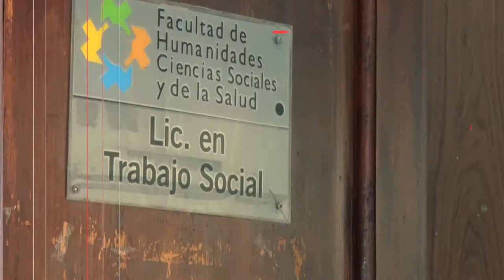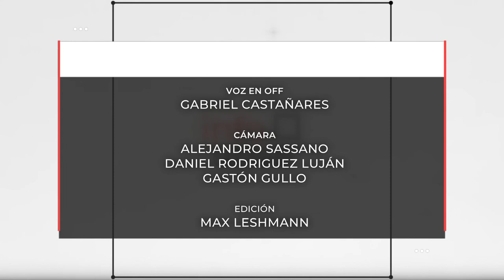INFO UNSE 13-12-2019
Compartimos el INFO UNSE de este viernes 13 de diciembre:

* Dictado de la Tecnicatura en Administración y Contabilidad en Termas de Río Hondo.
* Homenaje a la estudiante Soledad Ruíz en el Día del Trabajador Social.
* Certificación en Normas de calidad en la UNSE.
* Distinción al Mérito Académico para el rector de la UNSE, Ing. Héctor Rubén Paz.
* Presentación del libro de EDUNSE: "Derechos Humanos, Buen Vivir y Educación", colaboración UNSE-UNAE (Ecuador).
* Asunción de los nuevos Consejeros Superiores.